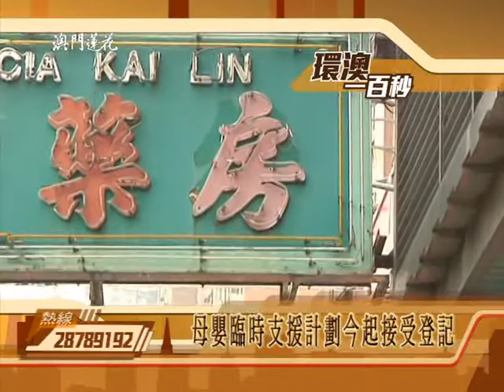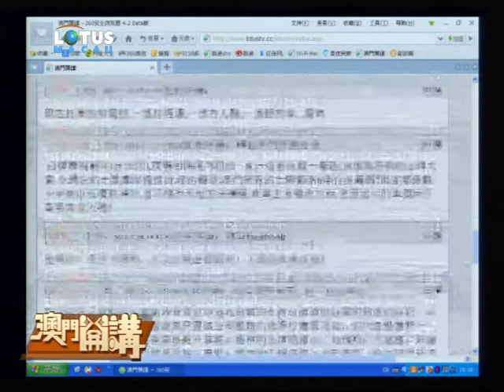澳門開講2013-01-28:的士服務質素 如何有效提高?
中級法院日前駁回宏益電召有限公司提起有關的士特別准照批給續約問題的訴訟。這起事件的爭議點在於宏益認為只要該公司提前六個月以書面通知，則可自動續期十年，而當局則認為，宏益需要提升其特別服務的水準的要求，如預約的士服務、無障礙的士服務以及為指定候車地點（舊區）提供的士服務等，才可續期。有交諮委就認為政府與電召的士公司的是次訴訟，釐清了一些關鍵的經營問題，交通事務局須藉是次勝訴的契機，有效落實對電召的士的監管，進一步回應社會對電召的士服務的長期訴求，尤其是提升應召率和復康的士服務。